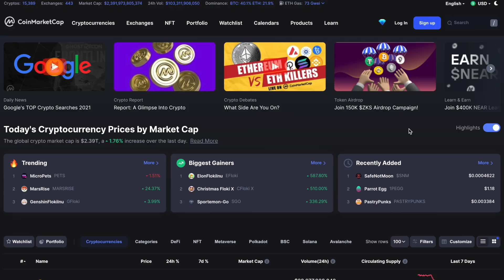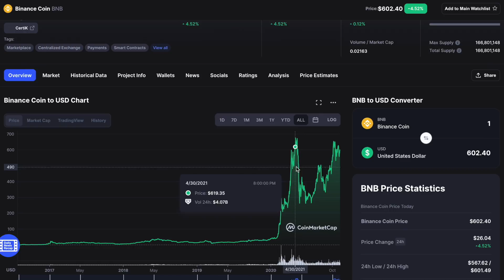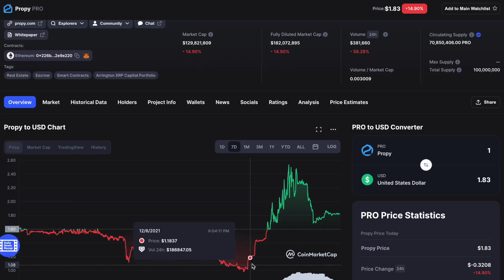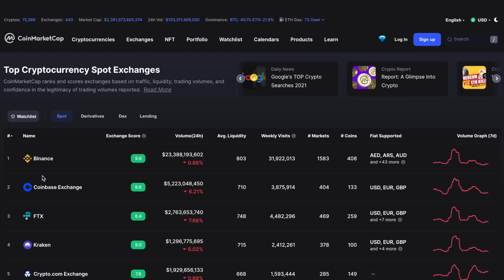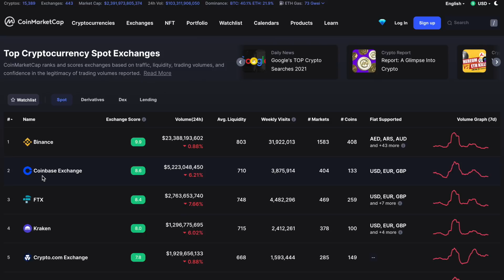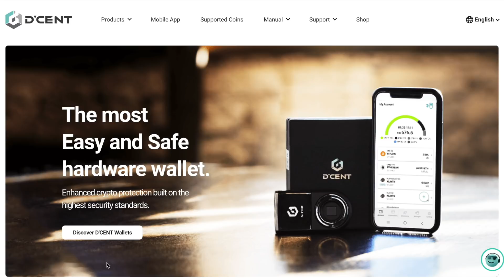🚨RIPPLE/XRP: THE MOST IMPORTANT CRYPTO ADVICE I'VE EVER GIVEN... THIS WILL CHANGE YOUR LIFE🚨